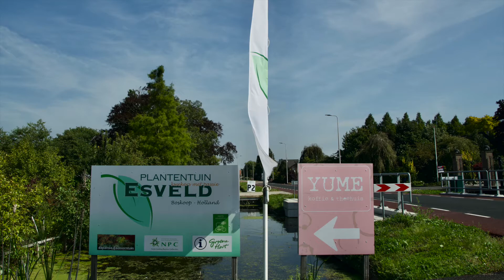2021-09 Plantentuin. Flowers and lunch at Esveld and Yume in Boskoop.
In Boskoop is een plantentuin waar met passie gekweekt wordt. Veel soorten planten, struiken en bomen op een heel groot terrein. De keuze is reuze bij Esveld. Bij de entree wordt je verrast door 'n koffie- en theehuis met 'n bijzondere inrichting en terras waar je ook heerlijk kunt lunchen. Puur natuur bij Yume.